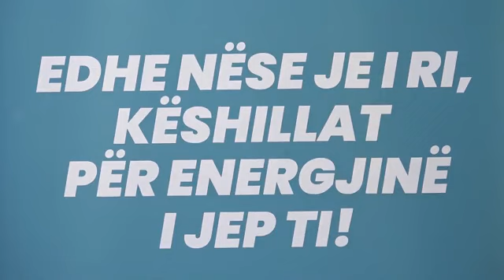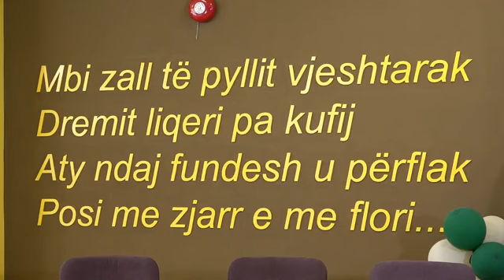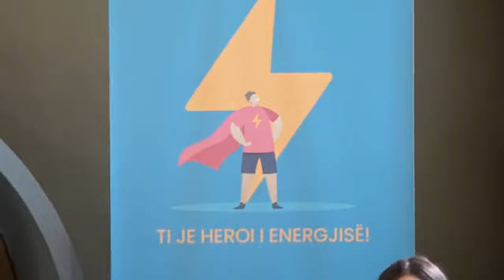Report TV -Balluku e Kushi: Edukimi për kursimin e energjisë mund të kthehet në lëndë shkollore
reportTV lajmeshqip lajmeMinistrja e Infrastrukturës Belinda Balluku dhe ministrja e Arsimit Evis Kushi por zhvillojnë një fushatë sensibilizuese me nxënësit e shkollës “Lasgush Poradeci” për t’i mësuar se si të kursejnë energji.